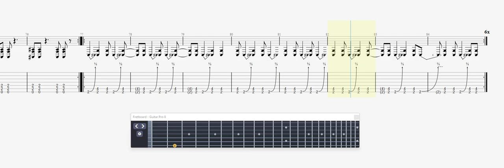Meshuggah Corridor of Chameleons GUITAR 1 TAB